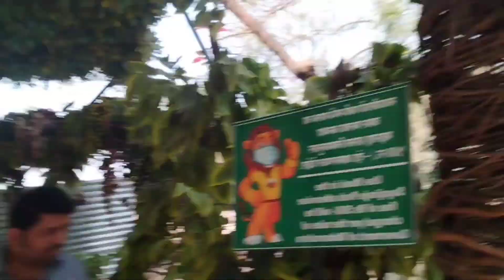sayajiraje park akluj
# sayaji raje park akluj